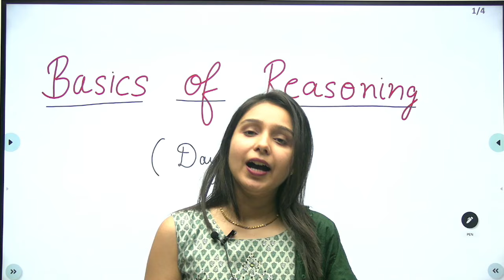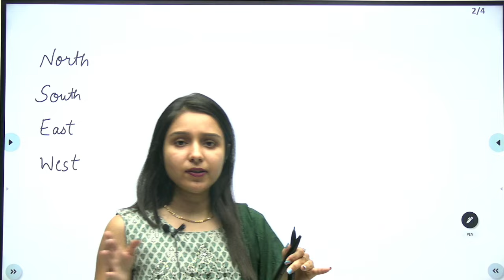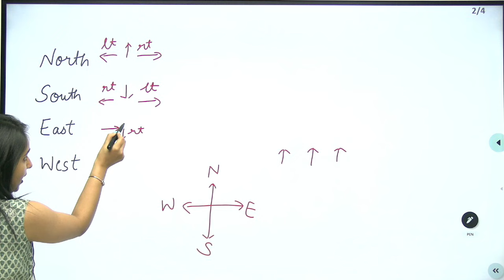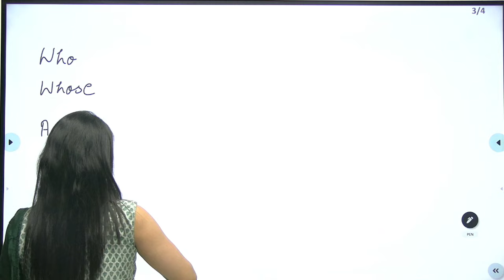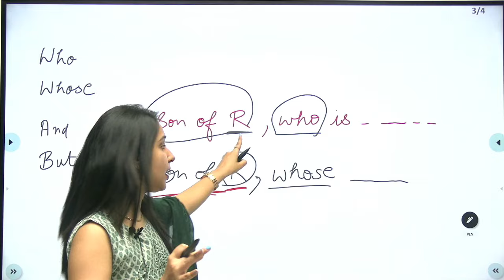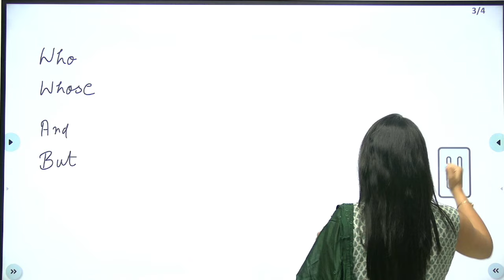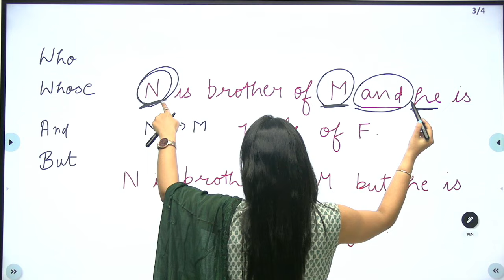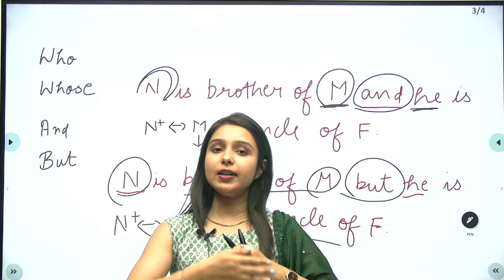Basics of Reasoning (Day-01) Parul Gera | Puzzle Pro